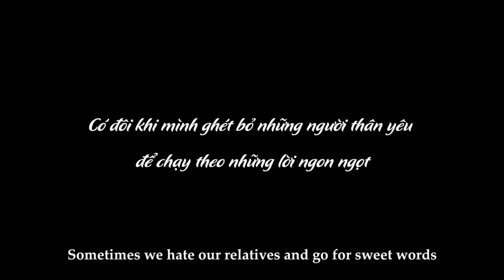New Lifetime Movies 2022| The Mystery of the Haunted House